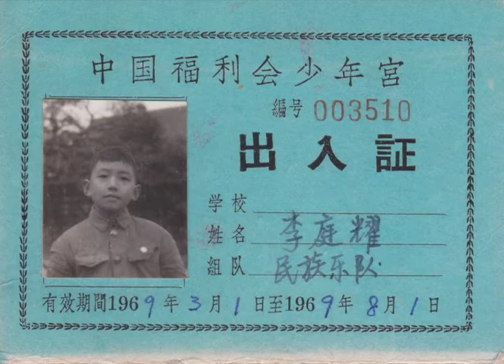2013/12/22 SUN. 【三十回眸：李庭耀揚琴獨奏會】TRACK 2 - 1959-1978 上海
地點：臺北中山堂中正廳